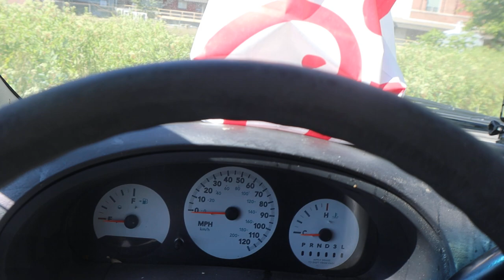ASMR Eating Chick-fil-A Breakfast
Having Chick-fil-A For Breakfast

Timothy Birmingham
P.O.Box 1225